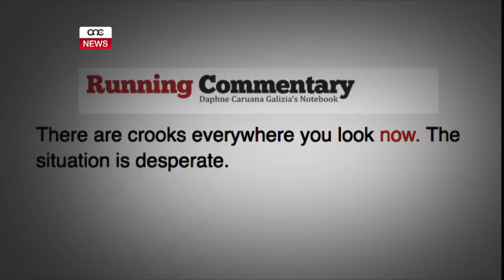JAĦRAB MILLI JITKELLEM DWAR L-ISKANDLU SPINOLA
ONE.COM.MT - Il-Kap tal-Oppożizzjon Adrian Delia qed jevita li jitkellem dwar l-iskandlu li hu involut fih id-deputat nazzjonalista Jason Azzopardi.

Investigazzjoni tal-awditur ġenerali ppubblikata f’Lulju li għadda dwar trasferiment ta’ proprjeta fi Spinola f’San Ġiljan sabet li art ta’ kwazi żewġ miljun ewro għaddiet għand il-privat b’nuqqas ta’ governanza tajba u ta’ trasparenza tant li l-Gvern spiċċa daħħal biss €35.

Madankollu, Delia qal li se jitkellem miegħu dwar dan l-kaz illejla. Adrian Delia qal dan wara laqgħa mal-Arisqof Charles Scicluna.